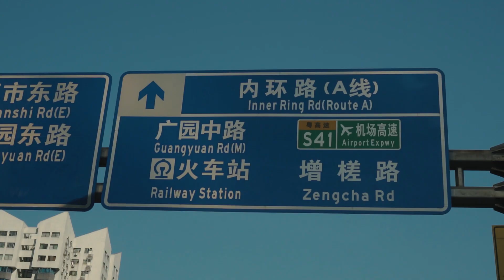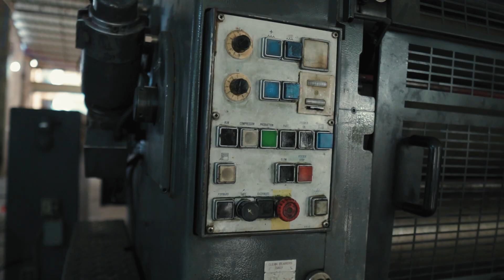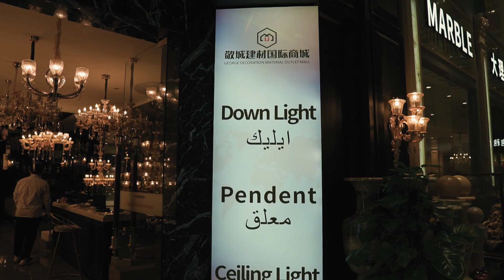حقق أكبر ربح من التجارة في الصين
في الفيديو دة بناخد جولة في مراحل التجارة في الصين
من أول شراء المنتج من المصانع الى الشحن والتخليص الجمركي
أرقام التواصل مع شركة مؤمن:

لينكات شراء منتجات ملابس كن:
لشراء التيشرت من مصر: